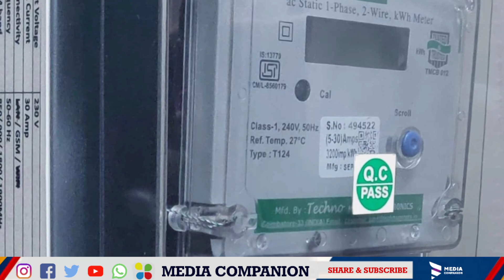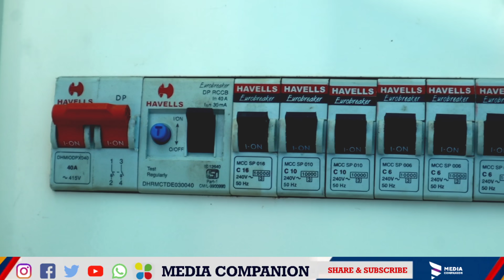വീടുകളിൽ ഇനി ഈ ഉപകരണം വേണം|കെഎസ്ഇബിയുടെ പ്രധാന അറിയിപ്പ്|KSEB Kerala| KSEB bill payment|Kerala news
latest news Kerala.Kerala local information .Kerala latest news update. Kerala new ration card application. BPL Ration card convert Malayalam. BPL Ration card Kerala.1000 rupees for Kerala ration card

VIDYA SAFARI CHANNEL